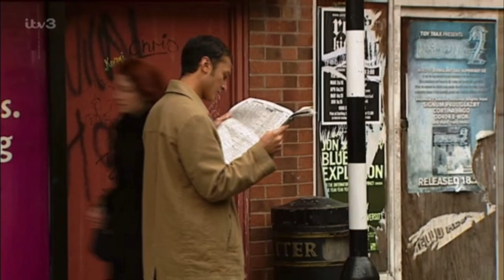Peter Barlow - 6th November 2002